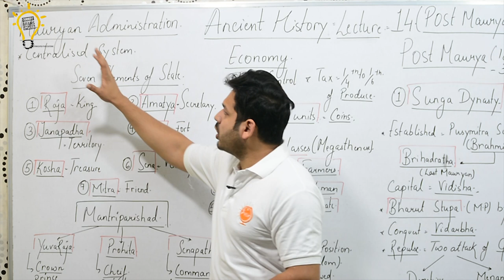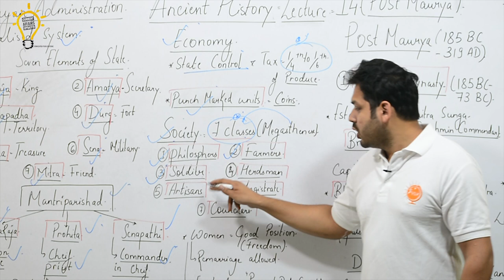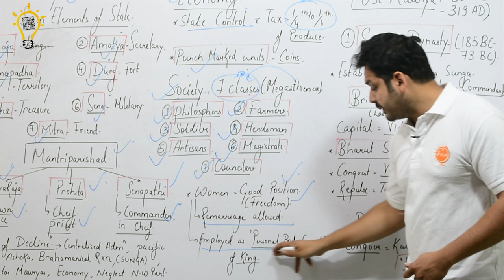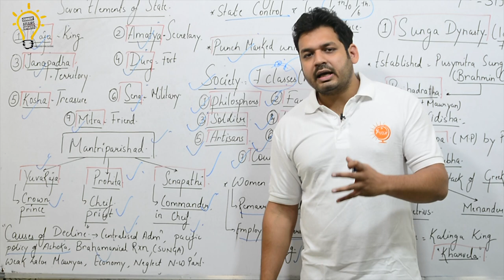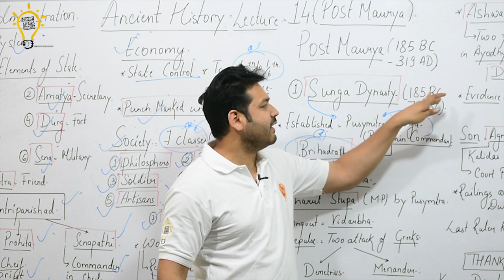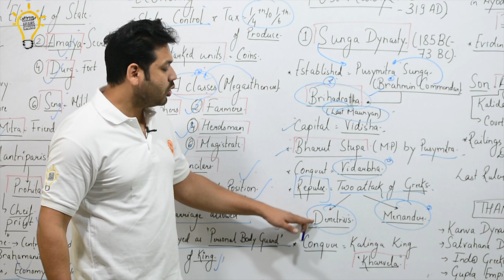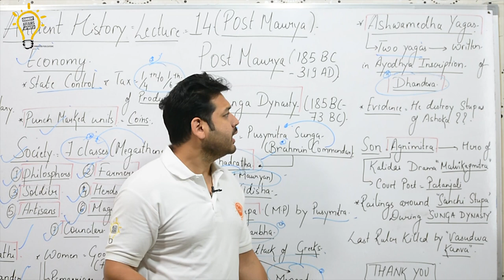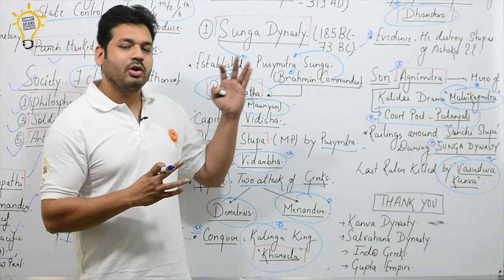Ancient History - Lecture 14 Mauryan Administration & Post Mauryan Empire Part 1 (Sunga Dynasty)